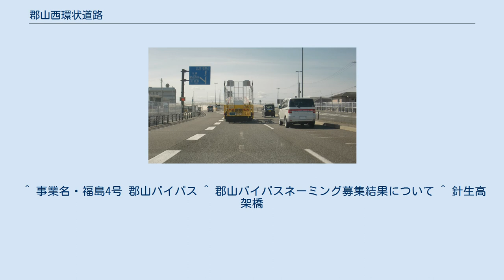郡山西環状道路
あさかのバイパス台新付近 郡山西環状道路（こおりやまにしかんじょうどうろ）は、福島県須賀川市から同県郡山市（日和田町）に至る国道4号のバイパス道路である。
地域高規格道路として計画路線に指定されており、終点より先の本宮市大字荒井（日本橋（ひもとばし））までの現道拡幅区間を含めてあさか野バイパスの愛称が与えられている。
工事の初期は郡山バイパスの愛称が使われた。
郡山西環状道路の整備後も郡山市街地を通る現道は国道指定から外されていなかったが、2016年4月1日に複数の県道と国道288号へ降格し、バイパスの名がつく本線となった。
 この道路は、行政側（郡山国道事務所）も1995年に供用した範囲を郡山バイパスの名称で呼んでいた。
工事範囲が広がった後の1999年1 - 2月に愛称を公募し、同年3月にあさか野バイパスと決定した。
2010年3月現在も、本バイパス沿線で「郡山バイパス店」を名乗る店舗がある。
 2015年度（平成27年度道路交通センサスより） 平日24時間交通量（台） ^ 2014年現在でもうねめ通りや新さくら通りなどでは「郡山バイパス」の名称で案内をする看板がある。
 ^ a b 国道4号郡山バイパスに並行する現道区間の移行について (PDF) - 2015年10月7日掲載 福島県。
 ^ 平成21年7月29日 郡山国道事務所 記者発表資料  ^ 十貫内交差点 - 郡山駅入口交差点間は福島県道17号郡山停車場線、郡山駅入口交差点 - 若葉町交差点間は福島県道57号郡山大越線、若葉町交差点 - 三春街道入口交差点間は福島県道296号荒井郡山線にそれぞれ降格。
三春街道入口交差点 - 日和田町間は国道288号に編入。
 ^ 事業名・福島4号 郡山バイパス ^ 郡山バイパスネーミング募集結果について ^ 針生高架橋